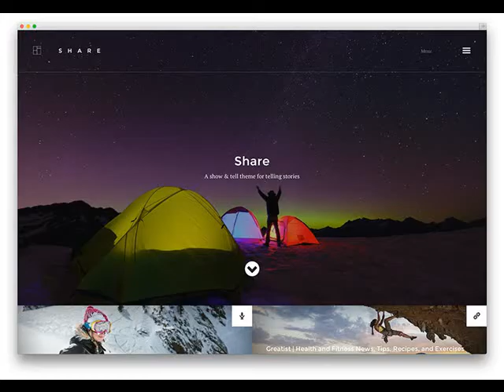Complete Web Site For $299 Piggott AR Website Designer .mp4